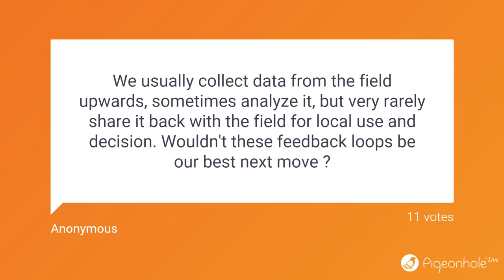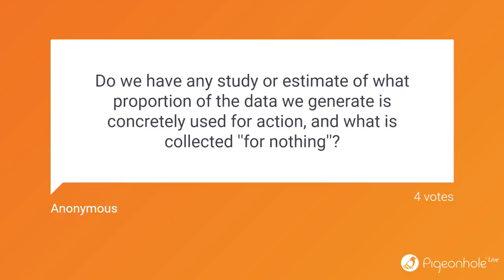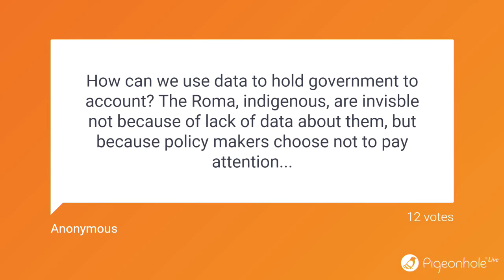Data for Children Forum: Session 3 on Data Analysis and Use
SPEAKERS:

 Jeffrey O’Malley, Director, Data, Research and Policy, UNICEF (Moderator)
 Beth Noveck, Co-Lead, NYC Gov Lab/Open Gov Initiative (White House)
 Sam Clark, Associate Professor/ University of Washington
 Eduardo Clark, Director Data for Development/Office of President/Mexico
 Sarah Telford, Lead Humanitarian Data Exchange/OCHA

This session was aimed:

 To showcase innovations, success stories and concrete examples of data being used for greater efficiency/effectiveness in policies/programmes enhancing government accountability and tracking progress.
 To showcase how different kinds of data are fit for different purposes and new opportunities for combining and triangulating different kinds of data.
 To highlight the importance of synergies across data sources and reliable information systems in humanitarian settings.

Recording of session 3 of UNICEF's Data for Children Forum on Sept. 11, 2015